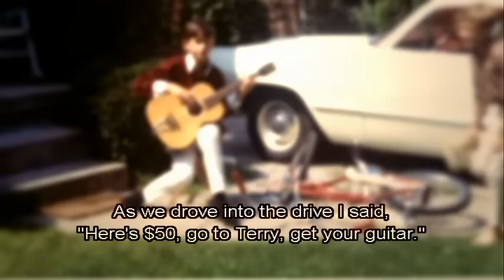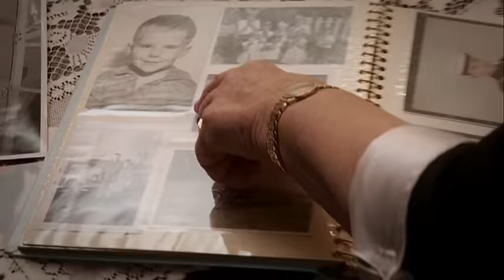Rush - Beyond the Lighted Stage - ENGLISH SUBTITLES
Beyond the Lighted Stage is a documentary about the band Rush. Rush was a Canadian rock band formed in 1968 in Toronto, that was comprised primarily of Geddy Lee (bass, vocals), Alex Lifeson (guitar), and Neil Peart (drums, percussion, lyricist). The film records the band's 42-year history, revered among fans of prog rock, hard rock and heavy metal. Contains testimonials from members of Metallica, Foo Fighters, Smashing Pumpkins, KISS, Rage Against The Machine, Nine Inch Nails, Skid Row, Sons of Apollo and the actor Jack Black.
Elected by the spectators of the Tribeca Film Festival, held in New York, as the winner of the Heineken Audience Award in the 2010 edition of the festival.